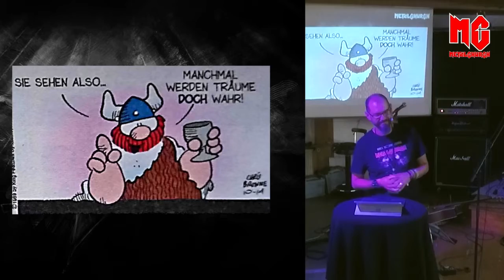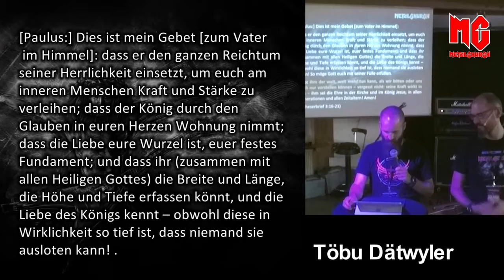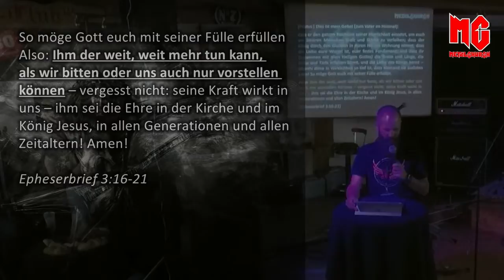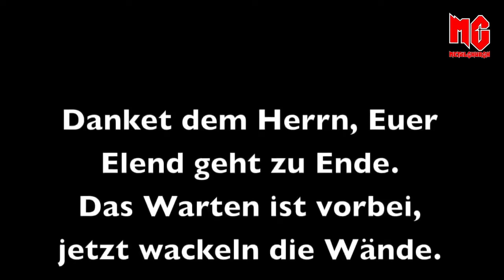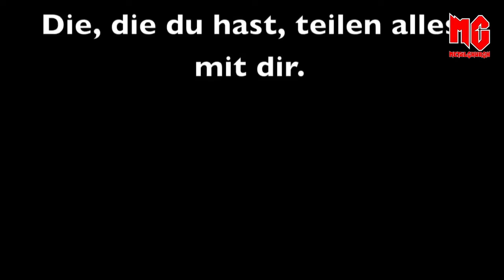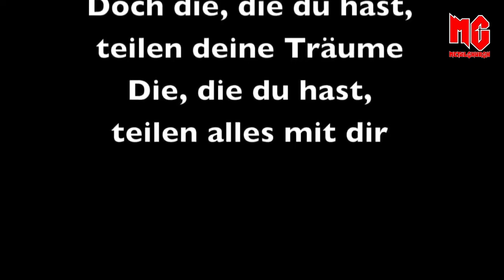Vision Metalchurch: "Metal-Kreuzfahrt zur himmlischen Heimat - 144'000 Tons of Metal"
Mitschnitt der Präsentation der Vision der Metalchurch
"Metal-Kreuzfahrt zur himmlischen Heimat - 144'000 Tons of Metal"
im Metalgottesdienst vom 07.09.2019 in der Blues Beiz Niederbipp